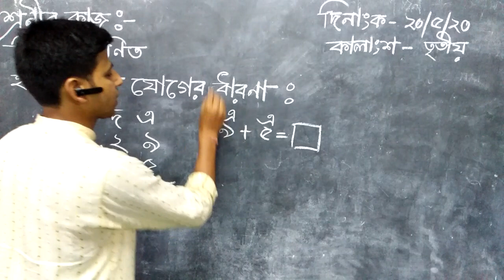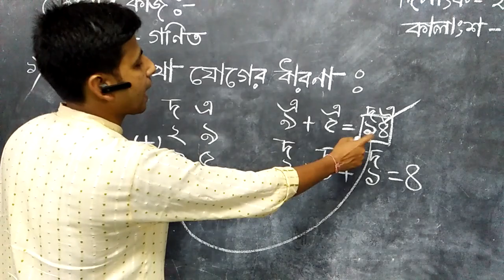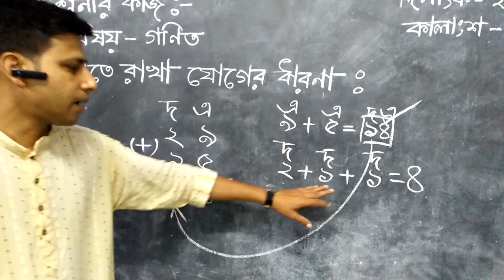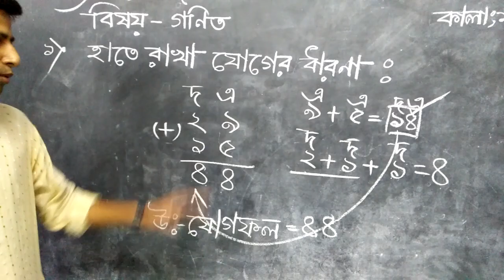প্রথম শ্রেণী , বিষয় - গণিত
হাতে রাখা যোগের ধারণা